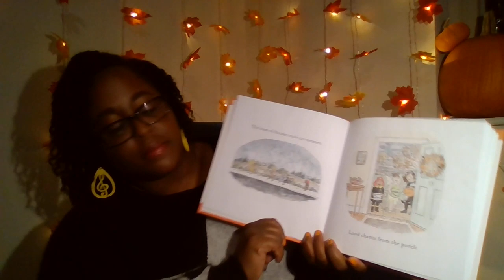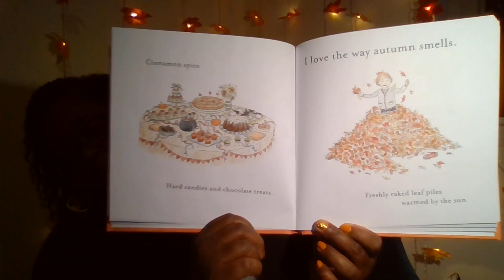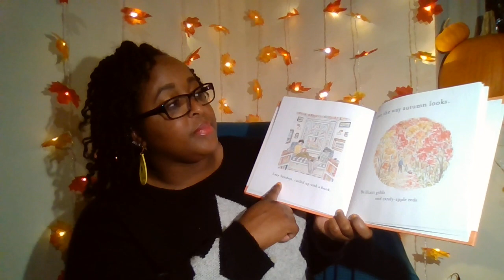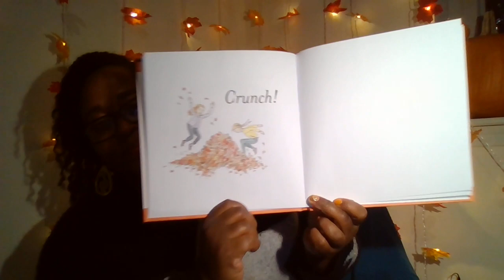Ell Jam Storytime- Autumn Song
Enjoy an Ell Jam Story Time with Ms. Leah! We are reading "Autumn Song" by Jennifer K. Burns. Illustrated by Katherine Messenger.

Check us out on Instagram: @elljamlessons and Facebook: @elljam